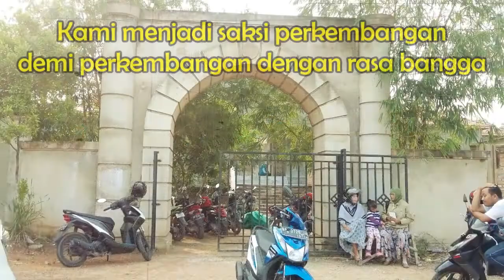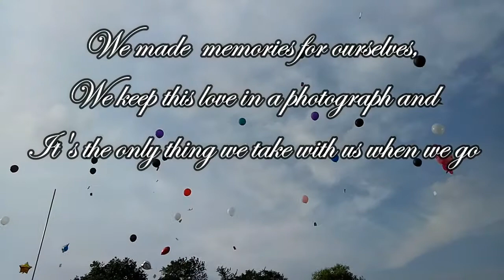[SLIDESHOW] Kenangan Hang Nadim Malay School - Perpisahan 2017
Video Perpisahan Sekolah Islam Hang Nadim Malay School Batam 2017